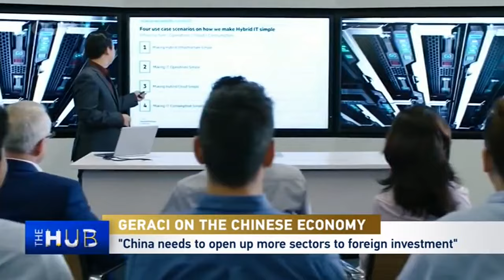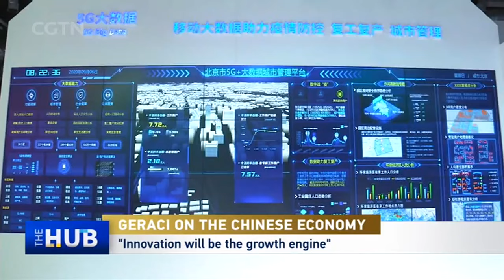Italian economist Geraci on China's economy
With China's "Two Sessions" around the corner, markets are avidly awaiting Premier Li Qiang' s Government Work Report to discover China's overall direction for economic, social, and foreign policies for 2024. What will be some of this year's main growth drivers? And what does it say about China's path to modernization? In this edition of The Hub, Wang Guan talks to Michele Geraci, former undersecretary of State at the Italian Ministry of Economic Development, where he was responsible for International Trade and Investment. He also spent ten years in China where he worked as macro-economist and professor of finance in various universities. Professor Geraci dismisses the "Peak China" theory, noting that China has proved to be adaptive over the past decades. He believes that sectors such as education, technology and energy should be more open to foreign businesses. He also tells Wang Guan that people should take the long view of China's economy as the country becomes an innovation powerhouse. Looking at China's path to modernization, Geraci elaborates on the "hardware and the software" of the Chinese model. "China delivers," he says, proof that China's "ex-post democracy" - a concept Geraci coined - works wonders.